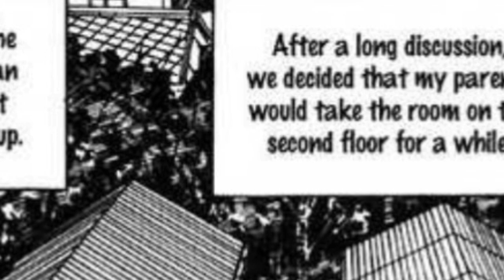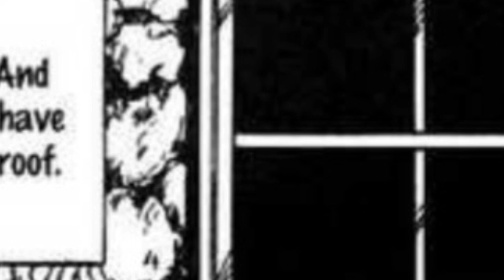The Window Next Door (by Junji Ito) Featuring Madame Raven, Nihongo Johnny and MDWho_Entertainment.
When a family moves into a new house, they quickly encounter strange rumors about their next door neighbor. All goes well at home, until one night, when the neighbour decides to their only son through the window.

The Voice Of Nightmares takes no ownership or license of this product

All artwork and story was illustrated by Junji Ito and is owned by Asahi Sonorama

List of characters and actors

Hiroshi Sakaguchi.     The Voice Of Nightmares

Mrs Sakaguchi.           MDWho_Entertainment

Mr Sakaguchi              Nihongo Johnny

The lady in the window. Madame Raven

All music is performed and created by Myuu